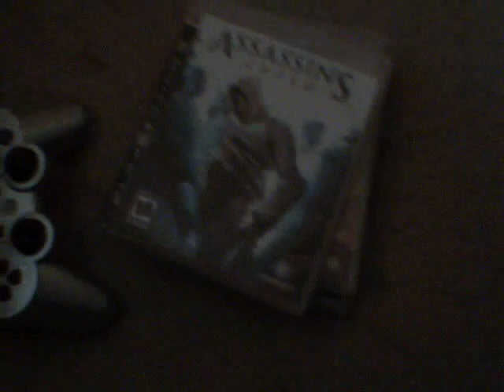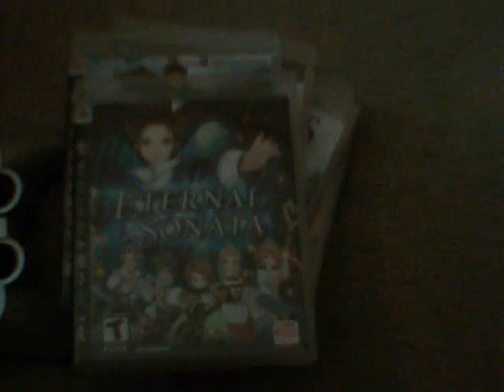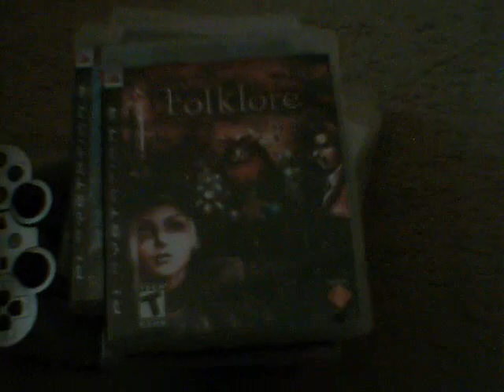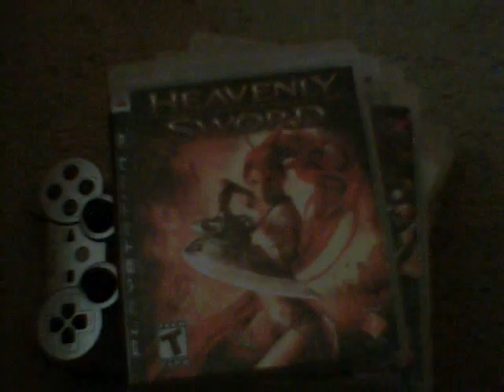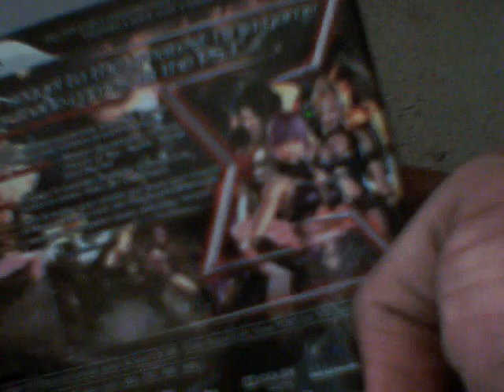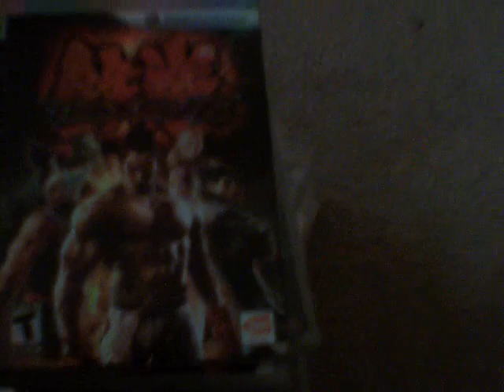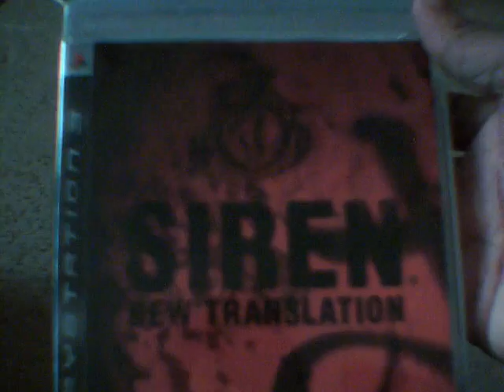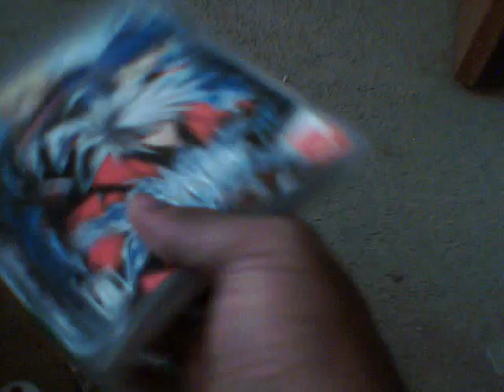PS3 Collection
my collection of PS3 games